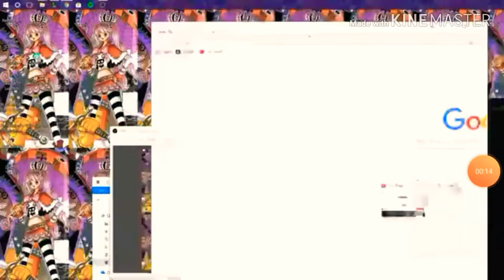Funny gaming moments 😂